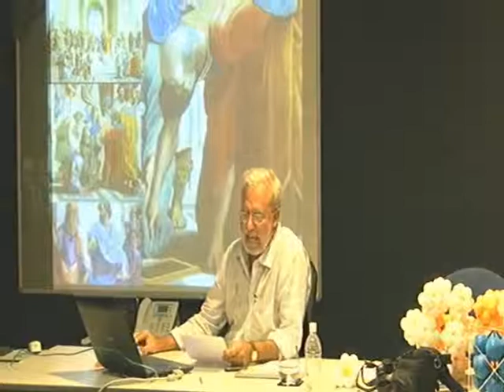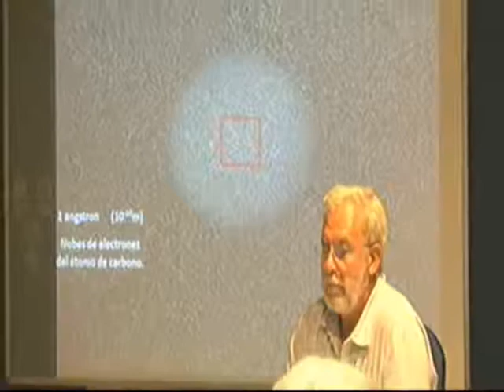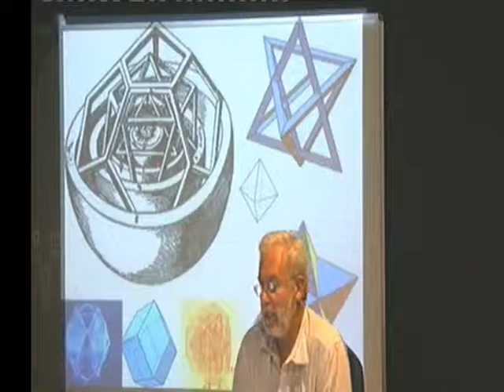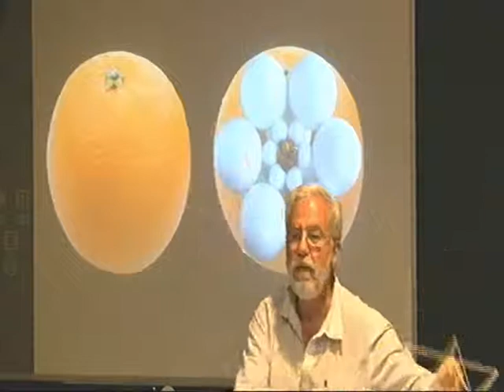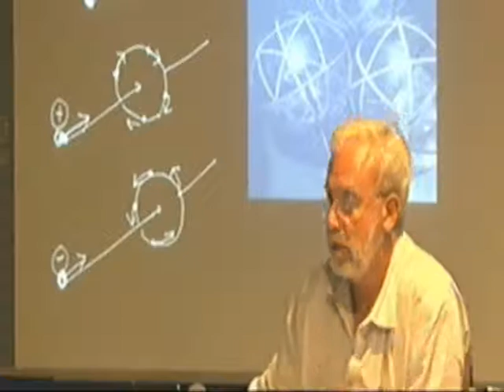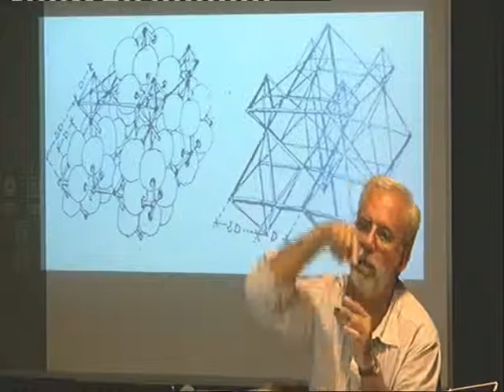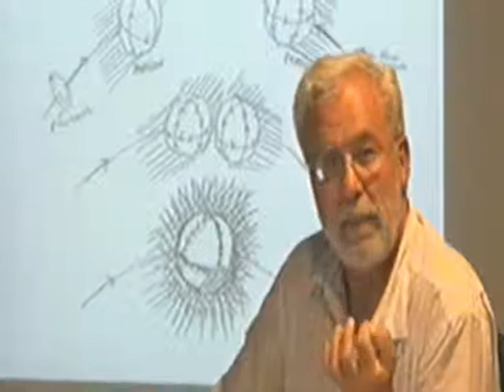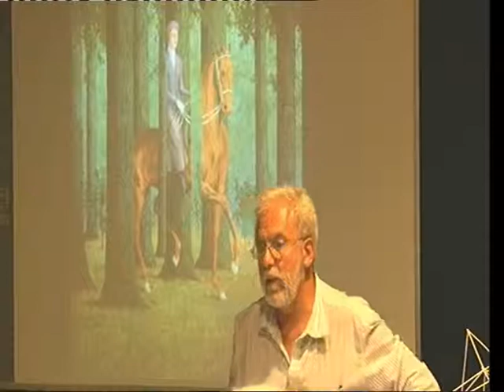DYNAMIC GEOMETRY OF CONTINUOUS AND INFINITE MOTION IN STRING THEORY FERNANDO MORAN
CONFERENCE:  DYNAMIC GEOMETRY OF   CONTINUOUS AND INFINITE MOTION  A STRUCTURAL BASIS FOR  THE   STRING THEORY

FERNANDO MORAN
DR. ARCHITECT
14 JUNE 2013
ELDER MUSEUM   SCIENCE MUSEUM   OF  LAS PALMAS DE GRAN CANARIA
SPAIN

SUMARY

The Exposing is about the discovery of a geometric structure in continuous and infinite motion between spheres in maximun packing.  In that geometrical structure can be generated, by dynamics interference of particle, a range of fractal structures of vibrating waves and translational movement that fill totally the space.

From his research it deduce that the structure of space have cube shape, like a three-dimensional chess board,  in which the organization and longitudinal wave motions that occur therein are always associated and interrelated, and  is defined the geometry and directions of is propagation

It also follows that the phase continuity of the movement of endless moving system are in proportion of 1/3

the vacuum structure happen as a static structure  by  motion interference produced by the "regular structures of rotation", which are derived as "symmetric groups geodesic structures continuous regular" formed based on the combination of number of paths possible of movement  in moving  spherical geometry

In this system, the vacuum is filled, and the matter has fewer quantity of order that vacuum.

It is postulated that the eight corners of a cube are singular points of balance due to the combination of movements between structures.

The Kepler structure is the fabric spatial three-dimensional fractal structure ether (vacuum) which is formed by interference dynamics trajectories 21 applied to the spheres in  moving system.

Hi good afternoon welcome to the Elder Museum of Science and Technology.
This evening will take place the conference on DYNAMICS OF GEOMETRY IN CONTINUOUS AND INFINITE MOTION  , A Structural basis for STRING THEORY, to be given by D. Fernando Moran  Doctor architect.  and will focus on the discovery of a infinite and  continuous movement in  a geometric structure of the sphere packing that  can be generated by interference of  dynamics particle , a range  of fractal structures and translational vibration waves that fill the space.

From his research it deduce that the structure of space have cube shape, like a three-dimensional chess board

D. Fernando Morán has won several awards as a result of their professional work, and has also been awarded the gold medal at the International Exhibition of Inventions of Geneva for its invention of a  system for the   three dimensional  modification  of space

Among his architectural works its  include the proposal for a unique building next to this museum in the harbor of light in the palms, and in addition to his career as an architect and researcher in this kind of topics.